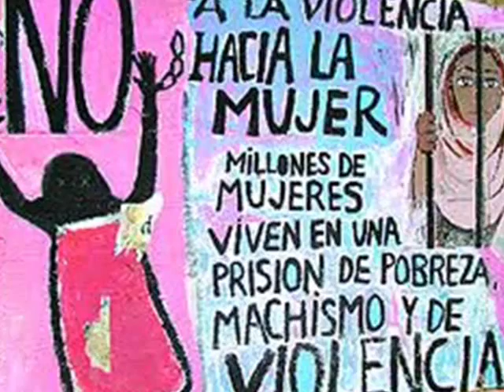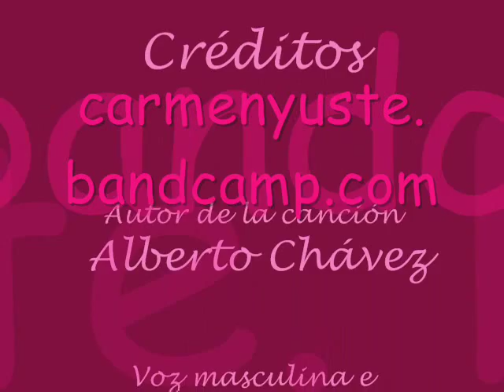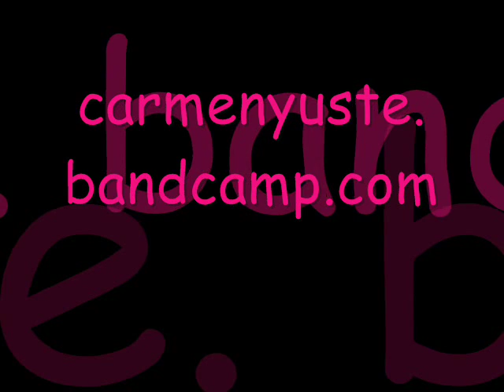ES LA MUJER, Elegancia Mexicana-carmenyuste.bandcamp.com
Compartimos Haro (España) como escenario, nosotr@s con nuestro recital CORAL DE PELIS. Compré su cd. Mi admiración